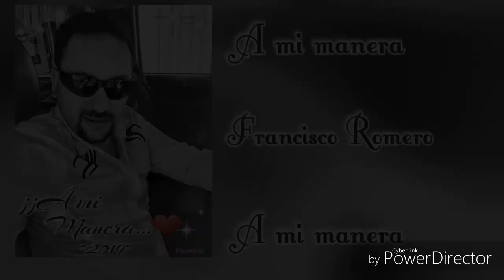A mi manera - Francisco Romero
Musica/Regional